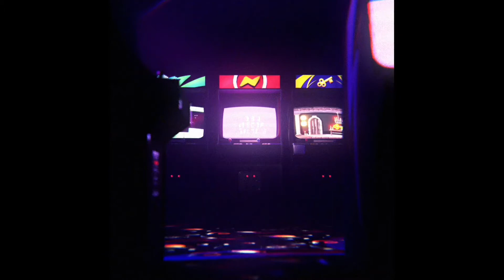모험가 길드 퀘스트 - 원신 Genshin Impact